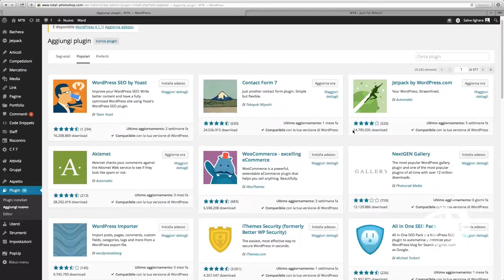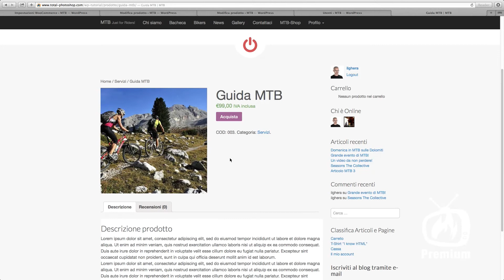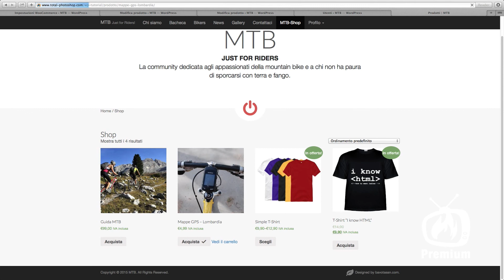Il tuo negozio online con Woocommerce [anteprima]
Creare un e-commerce può sembrare un lavoro complesso ma… ecco tutto quello che ti serve per realizzarlo: Wordpress, Woocommerce, questo video corso e… qualcosa da vendere!

In un attimo sarai pronto ad entrare in affari, monetizzando finalmente il tuo lavoro.